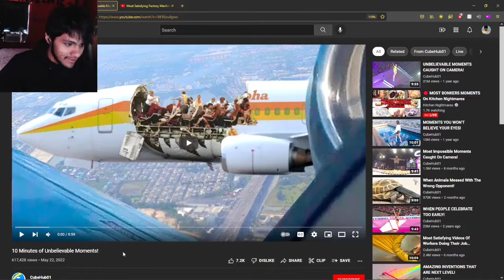Pinkweenie reacts to 10 Minutes of Unbelievable Moments!